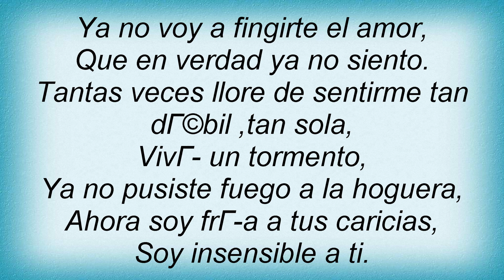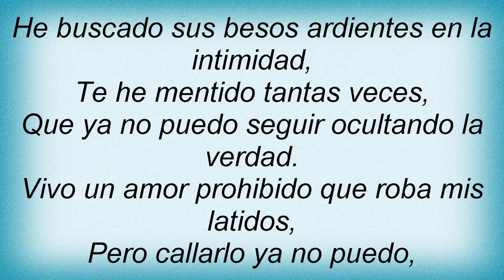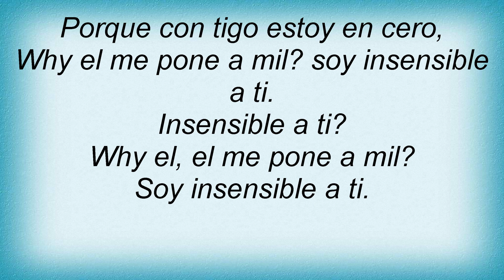Alicia Villarreal - Insensible A Ti Lyrics